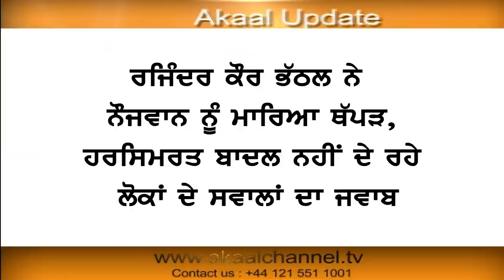ਭੱਠਲ ਦੇ ਥੱਪੜ ਮਾਰਨ ਦਾ ਸੱਚ ਆਇਆ ਸਾਹਮਣੇ, ਨੌਜਵਾਨ ਨੇ ਦੱਸੀ ਸਾਰੀ ਕਹਾਣੀ